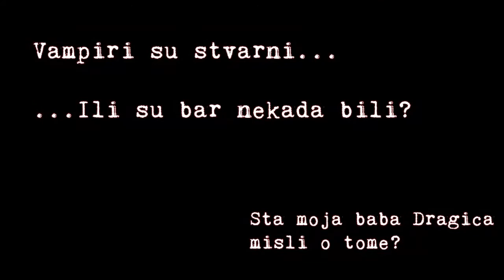MOJA BABA PRIČA O VAMPIRIMA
Da li su postojali nekada? Baba Dragica zna odgovor.